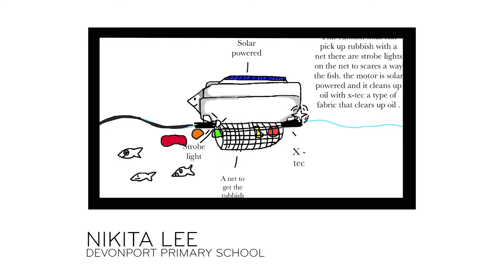Vector | Schools Comp Judging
Filming Schools Comp Judging - November 2017 is produced for Vector - Vector Limited
Vector is a multi-network infrastructure company which owns and operates a range of energy and technology businesses and assets.

Video Production by: 90 Seconds New Zealand - 90 Seconds - The Worlds Cloud Video Production Service
90 Seconds enables brands and agencies to get high quality online video content shot and produced anywhere in the world. 90 Seconds makes video production fast, affordable, and all managed seamlessly in the cloud from purchase to publish.